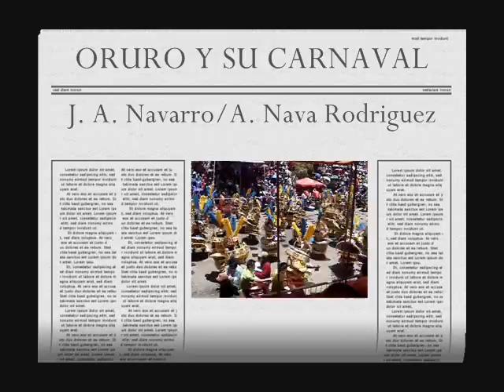Oruro y su Carnaval J Antonio Navarro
Sobre la composición literária y musical de Ascanio Nava Rodriguez y J. Antonio Navarro, respectivamente, fue montado este audiovisual utilizando las imágenes fotográficas y de video de Javer Rezende y Pamela Pozo Navarro. Las imágenes corresponden al Carnaval de Oruro de 2010.